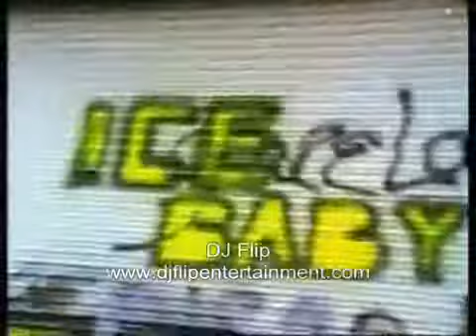VANILLA ICE- CANSION FAVORITA DE LOS FA-U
ESTA CANSION ES UN REMIX DE ICE ICE BABY Y THE WAY ICE ARE.. Y A LOS FA-U NOS GUSTA MUCHO.